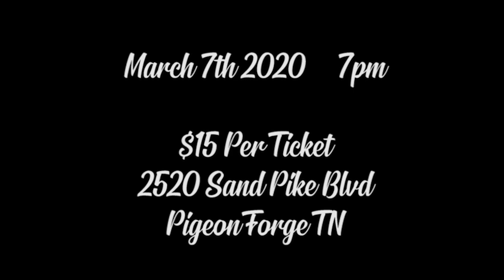Elvis and Patsy Cline Tribute Performance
Join us at the Rock'n Rooster March 7, 2020 at 7pm to travel back in time to hear the king of rock and roll, and country hall of fame singer.
Featuring Elvis Brad - Rouse and Opening with Patsy Cline - Jill Spiecker.

Located at 2520 Sand Pike Blvd Pigeon Forge TN, 37863